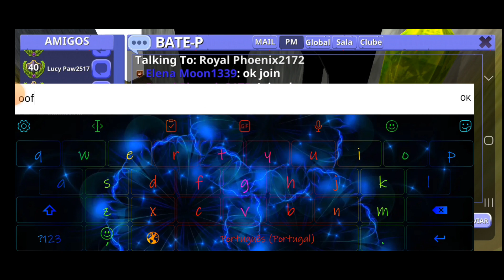Go Jump with Royal Phoenix ||horse riding tales| Onyx Moons